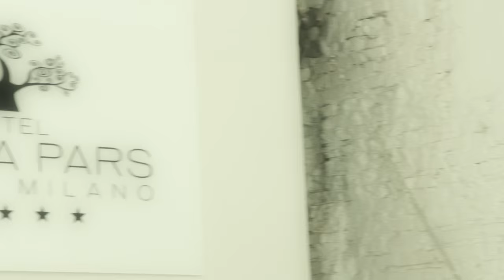Antonio Urzi fashion show collection spring summer 2016 Dea Group Italian manufacturing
Antonio Urzi fashion show In Milano for preview new collection spring summer 2016 Partner production Dea Group Italian manufacturing for  shoes, fashion bags and accessories